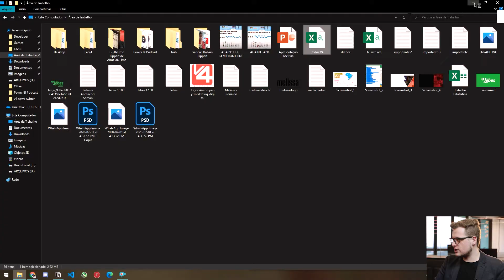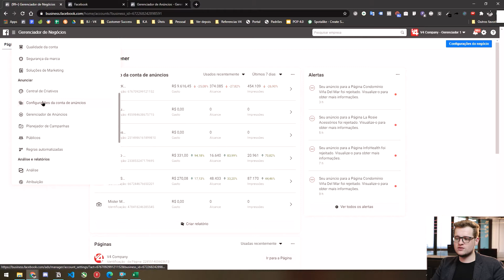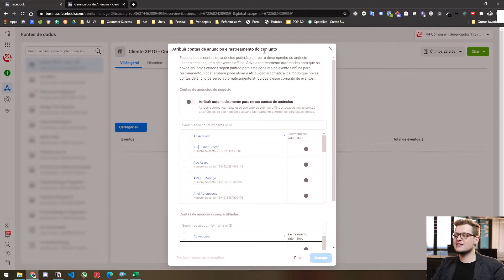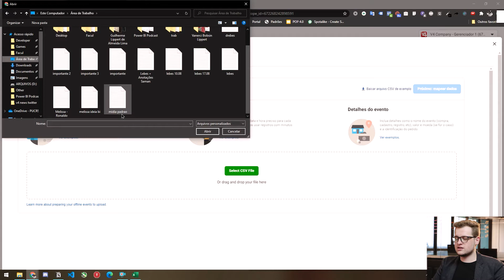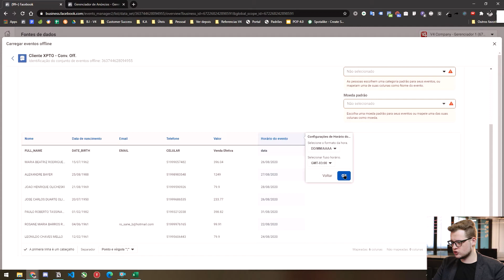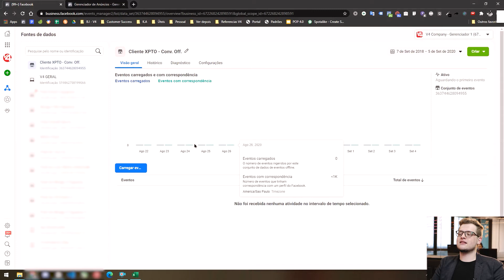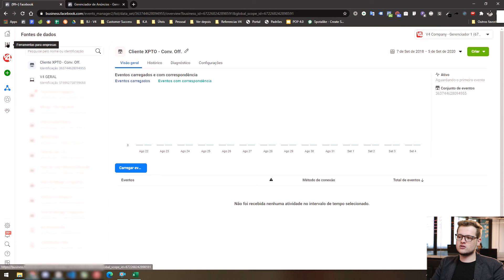Como usar as Conversões Offline do Facebook Ads | V4 Tuts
Neste vídeo, Guilherme Lippert mostra na prática um passo a passo de como você pode mensurar o retorno offline dos investimentos em publicidade.